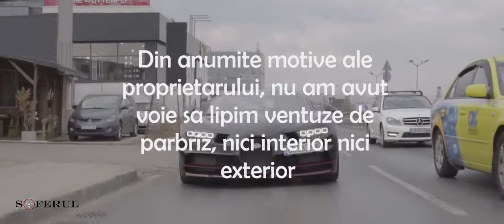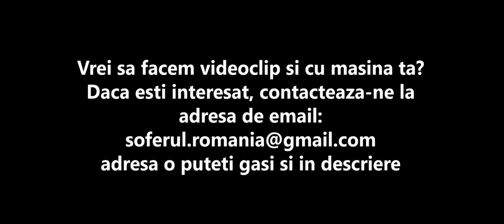Bugatti Chiron Review